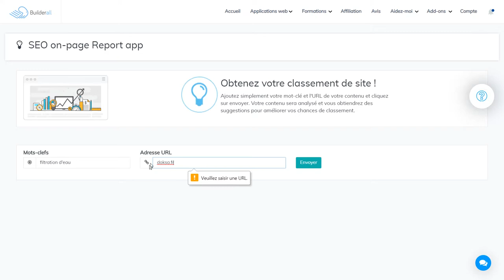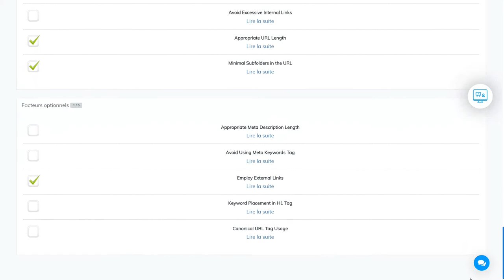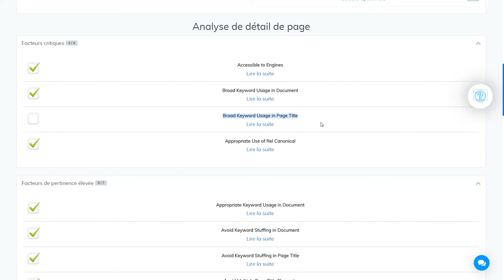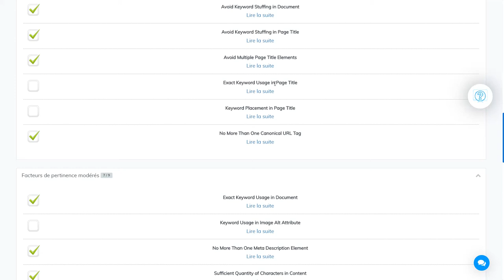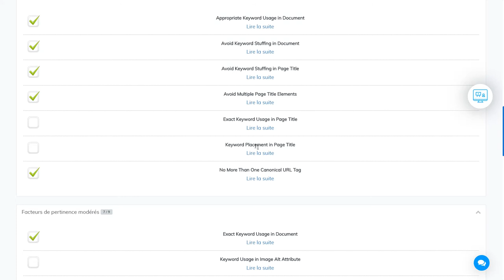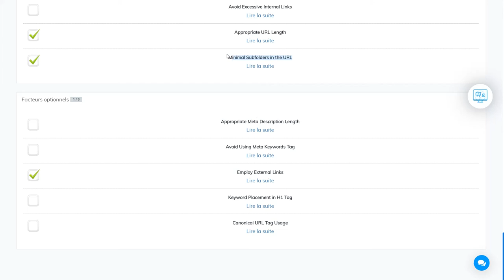L'outil seo de builderall - marketing digital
L'outil seo de builderall vous permet d'optimiser votre site web ou votre tunnel de vente même si vous n'êtes pas un expert.